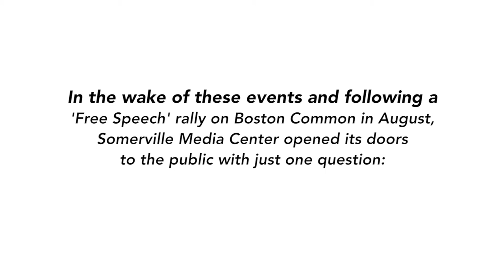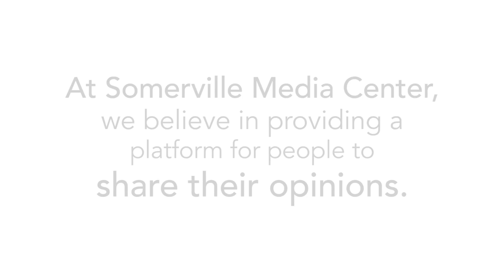What does Free Speech mean to you?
In the Summer of 2017, groups with hateful agendas organized rallies under the banner of Free Speech. These rallies were divisive and violent. In Charlottesville, VA three people were killed and in the aftermath, President Trump made remarks in defense of the rally organizers and participants. In the wake of these events and following a ‘Free Speech’ rally on Boston Common in August, Somerville Media Center opened its doors to the public with just one question: “What does Free Speech mean to you?”

Credits:
Stuart Roelke - Filmmaker, Editor, Animation
Dave Ortega - Graphics